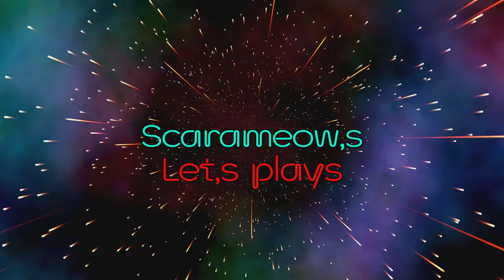Dead By Daylight Killer Part 5-Testing the Blight And Billy Changes